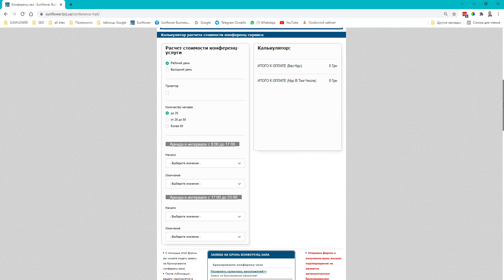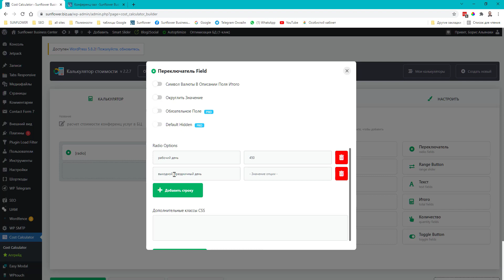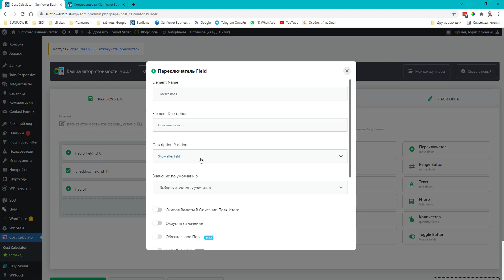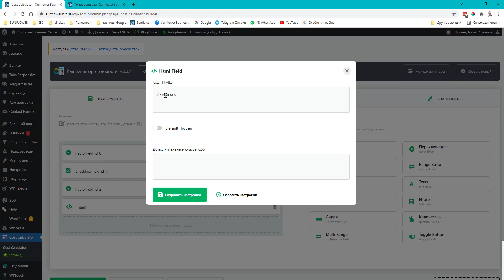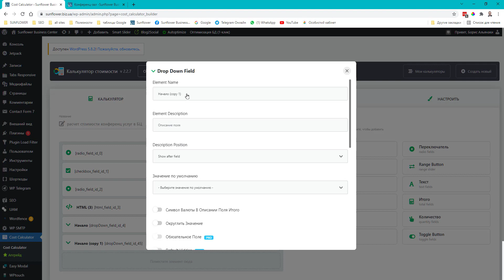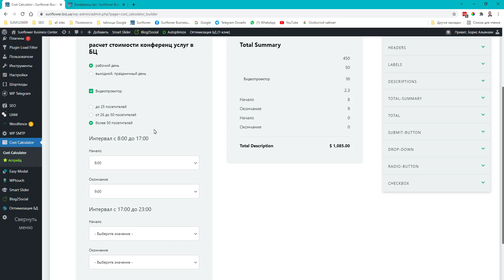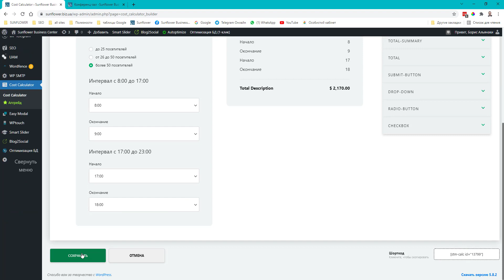Онлайн калькулятор расчета услуг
Плагин онлайн калькулятора: Cost Calculator Builder

- группа в Facebook "Dji Osmo mobile 4. Ukraine"